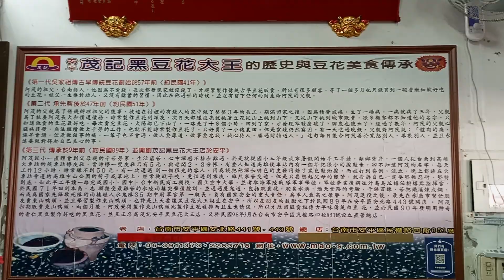臺南安平茂記黑豆花大王